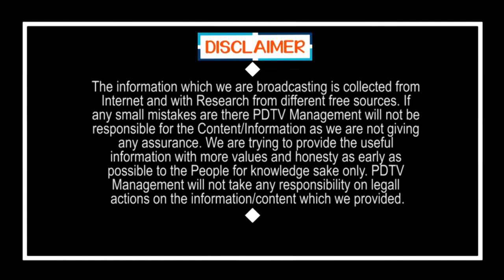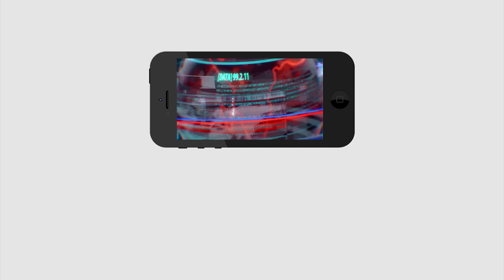Pawan Kalyan Mass Entry in Tirupati | తిరుపతి చేరుకున్న పవన్ | Tirupati By Elections | PDTV News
తిరుపతి చేరుకున్న పవన్